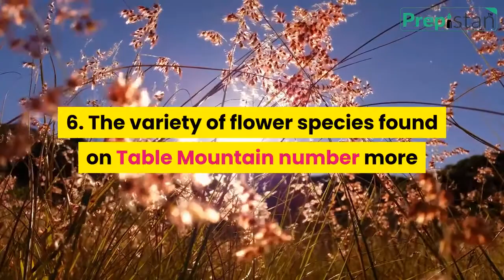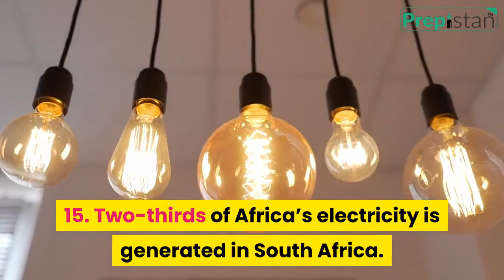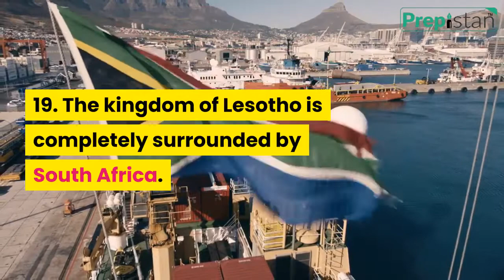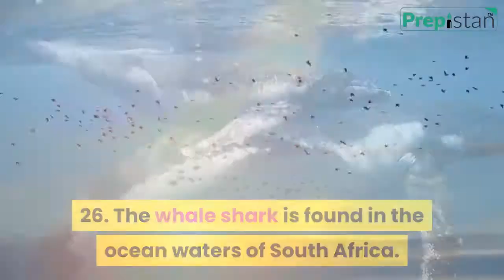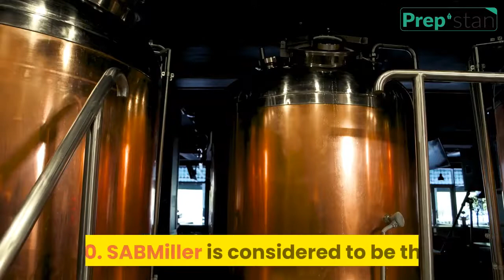Facts About South Africa | Surprising Facts About South Africa | Part 1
South Africa, officially the Republic of South Africa (RSA) is the southernmost country in Africa. It has an area of 1,219,090 square km. Its capital is Pretoria and its largest city is Johannesburg. Zulu, Xhosa, Afrikaans, English, Tsonga, Swazi, and Venda are some of its official languages. Its official currency is the South African rand (ZAR). Six countries that share land borders with South Africa are Botswana, Mozambique, Namibia, Swaziland, Lesotho, and Zimbabwe. South Africa is a multiethnic society encompassing a wide variety of cultures, languages, and religions. Let us learn more about its people, culture, wildlife, geography, history, industries; and some information and trivia about South Africa for kids.